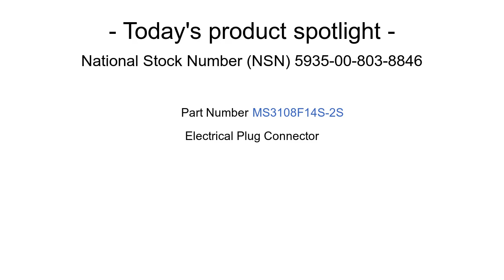NSN 5935-00-803-8846 Electrical Plug Connector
NSN: 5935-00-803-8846 a Electrical Plug Connector. Part Number: MS3108E14S2SC. This product can be located in our Connectors, Electrical section on our